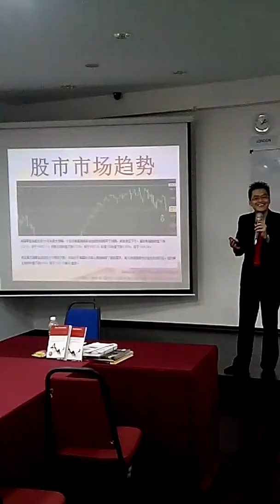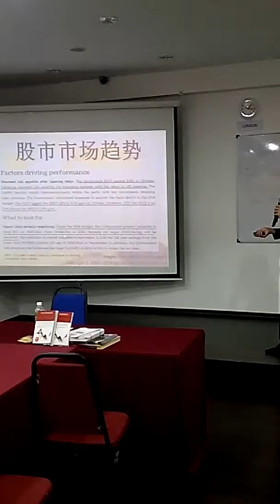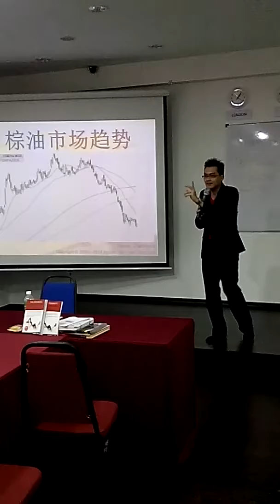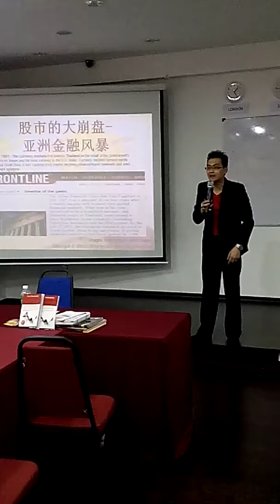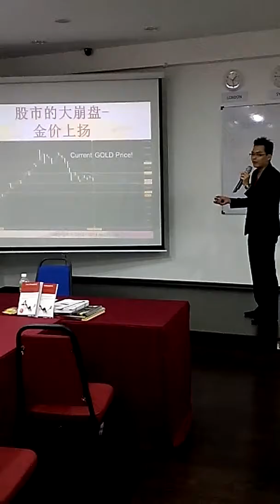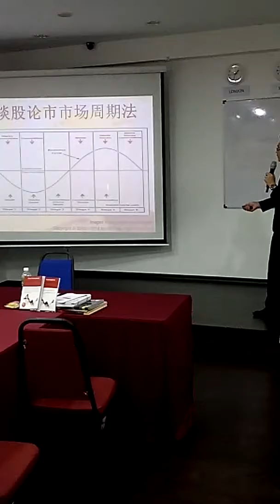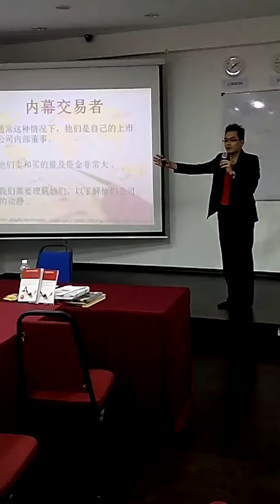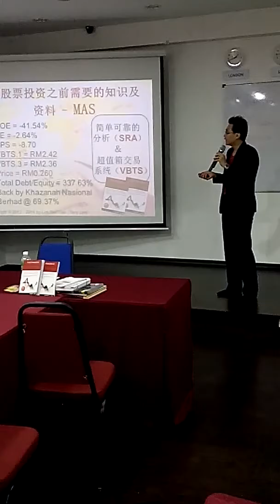King's Academy 20140919 交流会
King's Academy